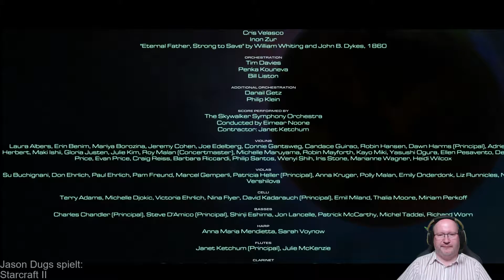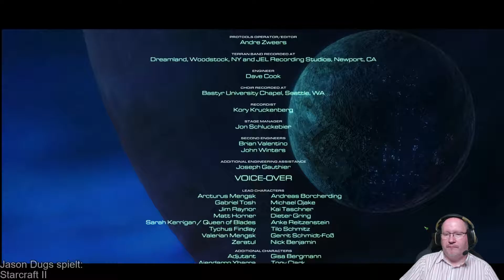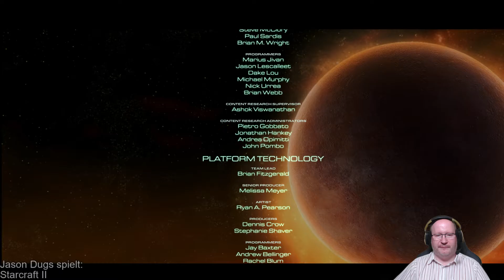StarCraft II - Wings of Liberty 25: Alles oder Nichts - Invasion von Char 3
Wings of Liberty nähert sich mit dieser Folge seinem Höhepunkt. Werden wir ein Happy End oder ein Desaster erleben? Geht die Geschichte hier zu Ende?

Hier bekommst Starcraft und andere Spiele - das Basisspiel Starcraft II ist zum Zeitpunkt der Videoproduktion kostenlos bei Blizzard erhältlich: